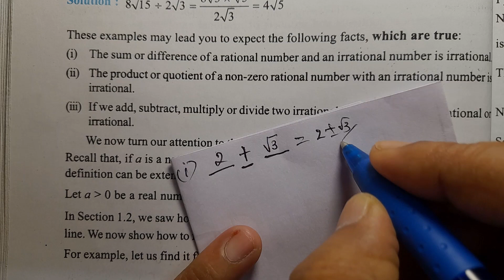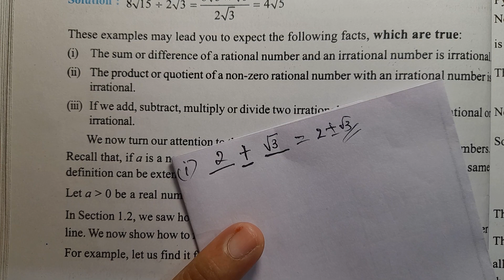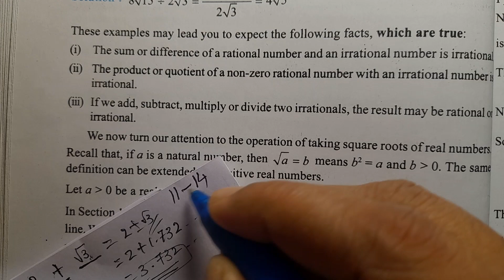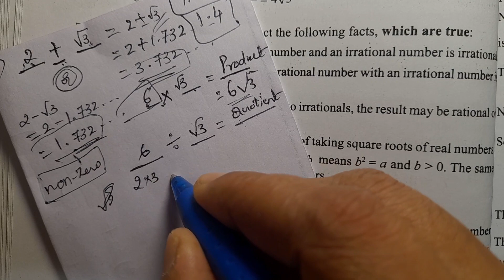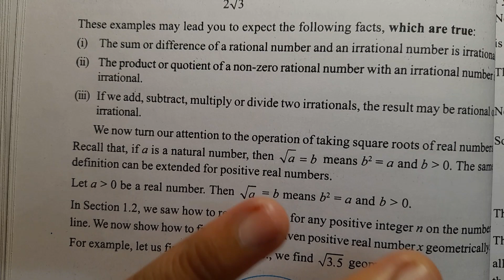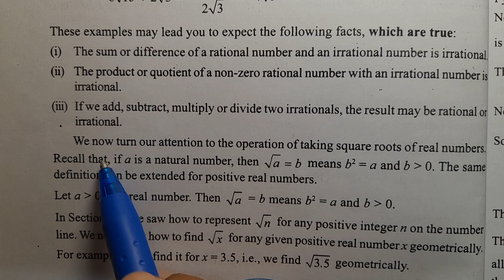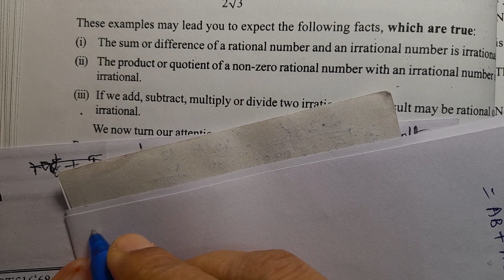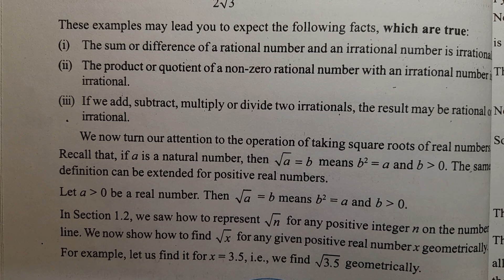Class 9th Mathematics NCERT | 1_4 Operations On Real Numbers | Examples 11 To 14 Are Facts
check_whether_7√5_7÷√5_√2+21_π-2_are_irrational_numbers_or_not,
add_2√2+5√3_and_√2-3√3,
multiply_6√5_by_2√5,
divide_8√15_by_2√3,